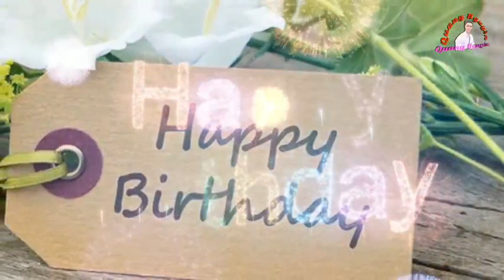Chèo CP. MƯNG SN NS TRỌNG BÌNH. Thơ Phùng Trang Nhung, CTC: Duc Ngo. TB: Minh Thư. VD Quang Nguyễn